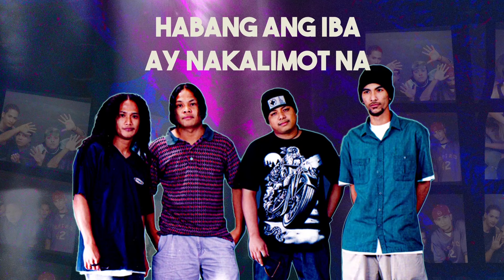SIAKOL - Habang Ang Lahat (Lyric Video) OPM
Song Title:  HABANG ANG LAHAT
Composer:  Manuel Palomo
Recording Artist:  Siakol

Lyrics:

Habang ang lahat ay nagsasaya
Halos lampasan na ang ligaya
Narito ako tila walang gana
At ‘di makatawa

Habang ang iba ay nakalimot na
Dahil sa alak at indak ng musika
Narito ako parang nag-iisa
At iniisip ka

Malayo ang nararating
At kung kausapin
Tango lang at iling

Iba ang sinisigaw
Kundi ikaw
Sana'y nandito ka

Sana'y nandito ka

Habang ang gabi ay nagdiriwang
Sa tuwa't sayang pinagsasaluhan
Narito ako nagluluksa sa buwan
Nagmumukmok na lang

Malayo ang nararating
At kung kausapin

Iba ang sinisigaw
Kundi ikaw
Sana'y nandito ka

Sana'y nandito ka

At ‘di makatawa

At iniisip ka

Iniisip ka

SA PAG-IKOT NG MUNDO
Listen to  SA PAG-IKOT NG MUNDO full album on Spotify

Album Tracklist
01.  Sa Pag-ikot Ng Mundo
02.  Habang Ang Lahat
03.  Yakap
04.  'Wag Mong Isipin 'Yon
05.  Sige Na, Tuloy Pa
06.  Balang Araw
07.  Magsaya
08.  Wala
09.  Ayoko Na Sa'yo
10.  Gagawin Ko Lang Baclaran
11.  Larawan
12.  Don Juan
13.  Panaginip
14.  D'yan Sa Buhay Mo